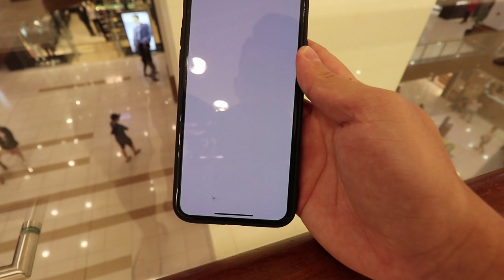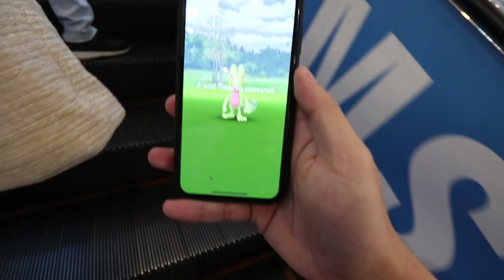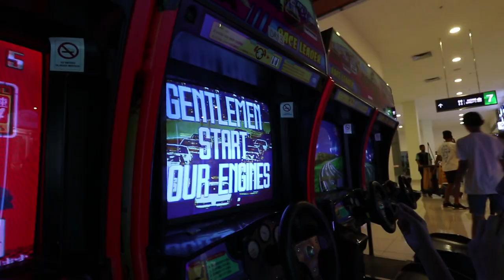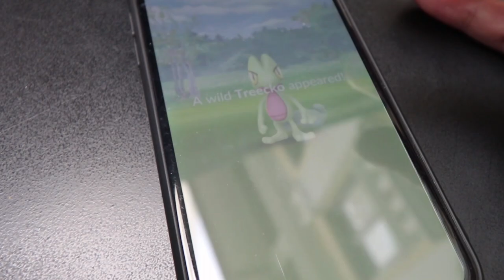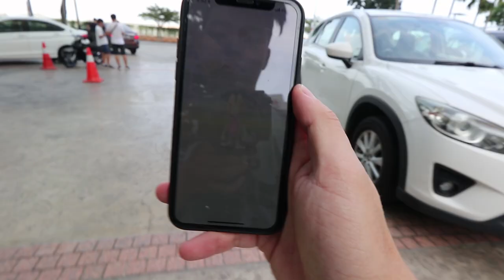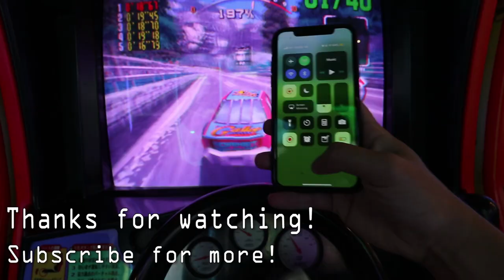PERFECT IV DIALGA! | SHINY TREEKO COMMUNITY DAY! FANTASTIC SHINY EVOLUTION!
Shiny treeko is here and as a bonus, we got ourselves a nice 100% IV dialga!!